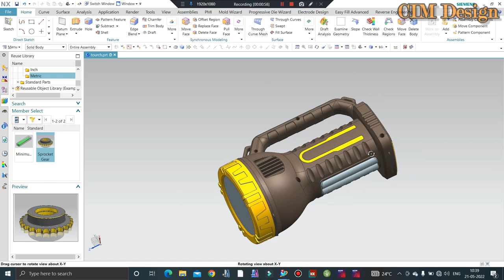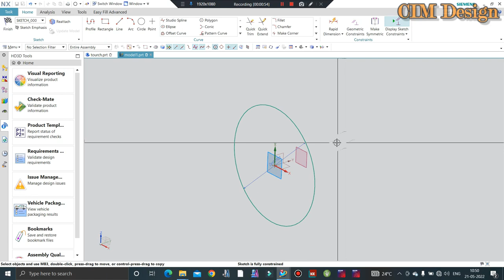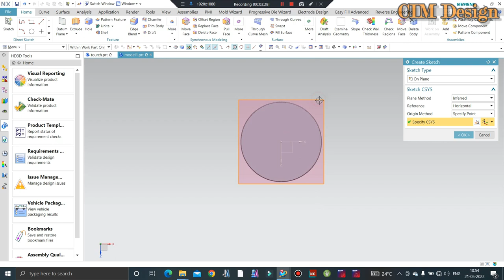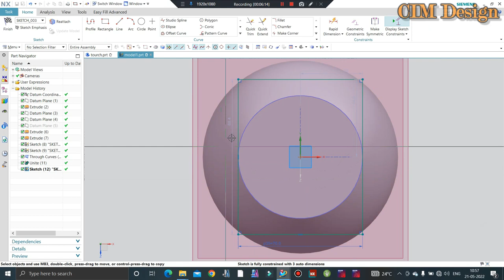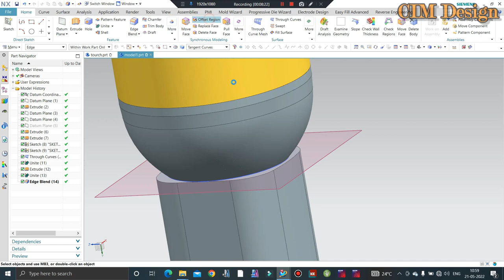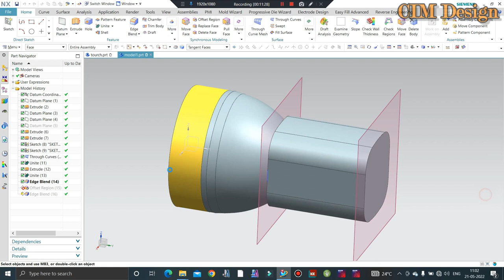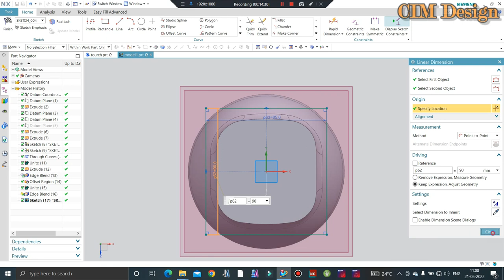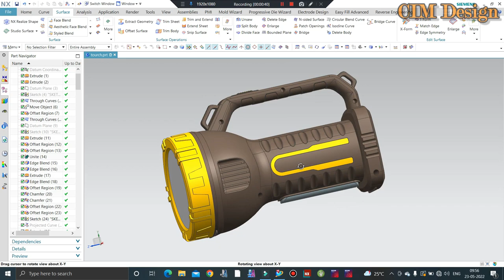PLASTIC PRODUCT DESIGN TUTORIAL - TORCH DESIGN TUTORIAL IN NX UNIGRAPHICS OR ADVANCE SURFACING IN NX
In This Tutorials We'll design torch light in Unigraphics NX. In this session we'll cover advance modeling and surfacing and assembly.
PART 1, PART 2 and PART 3 session is available on YouTube.